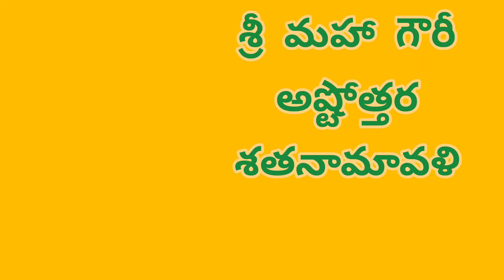శ్రీ మహా గౌరీ అష్టోత్తర శతనామావళి | గౌరీ దేవి అష్టోత్తరం | పార్వతీ అష్టోత్తరం | ఉమా అష్టోత్తరం